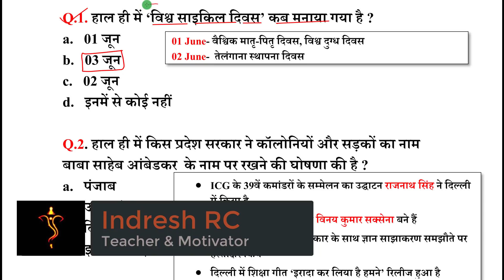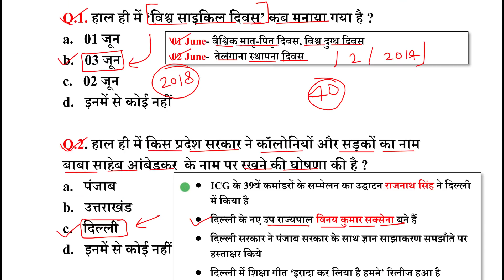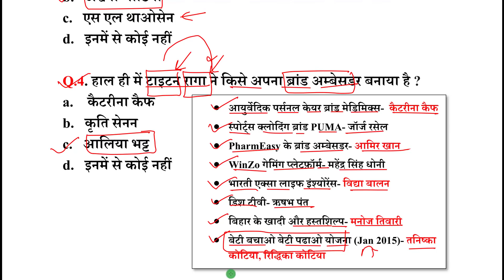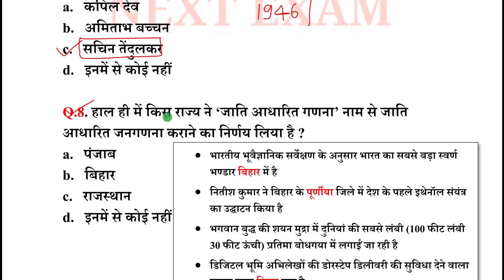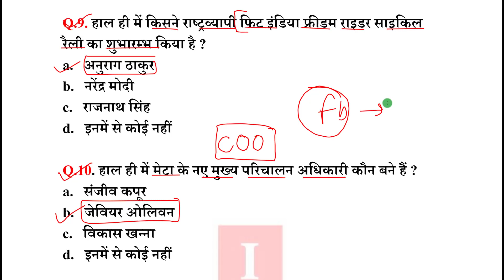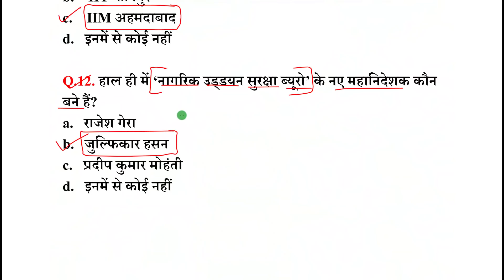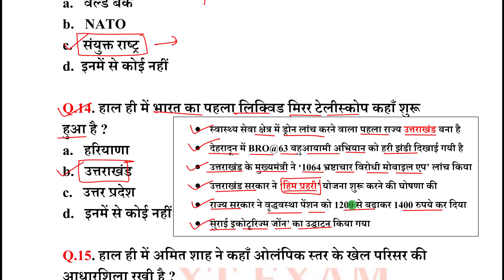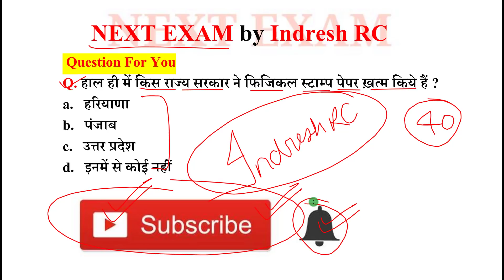Next Dose1545 | 4 June 2022 Current Affairs | Daily Current Affairs | Current Affairs In Hindi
4 June 2022 Current Affairs.

NEXT EXAM
nextexam